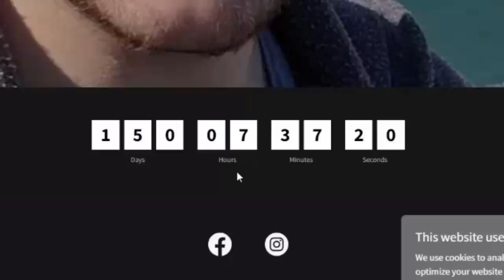This item has a gamebreaking bug (Hypixel SkyBlock Ironman)